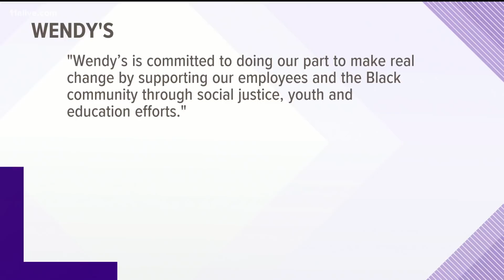New photos released of one of the persons of interest in Wendy's arson investigation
The restaurant was set on fire a day after Rayshard Brooks was killed.